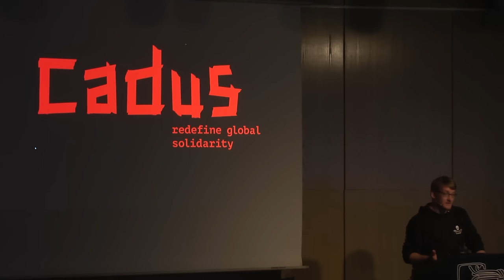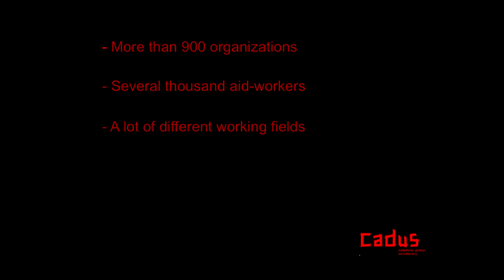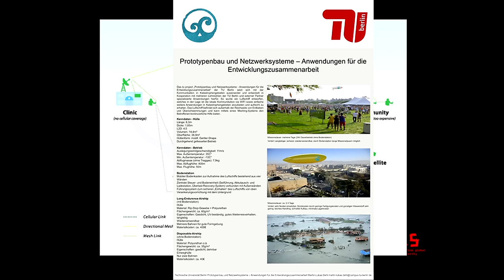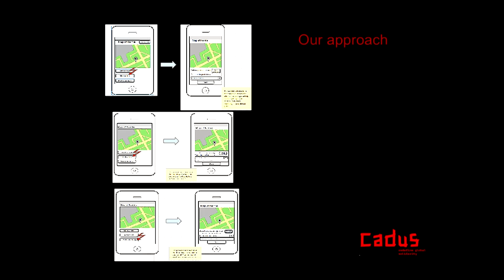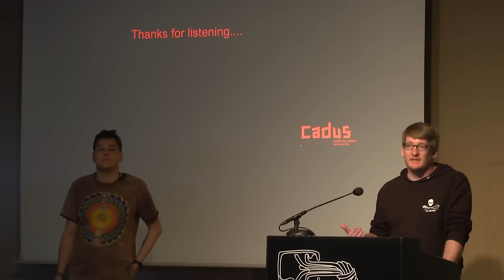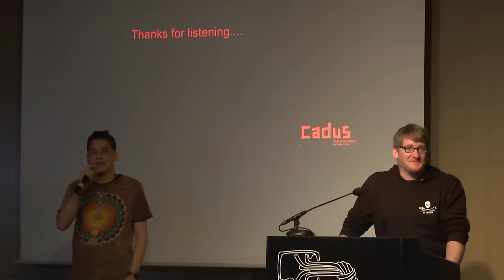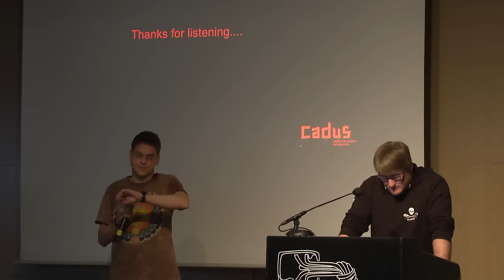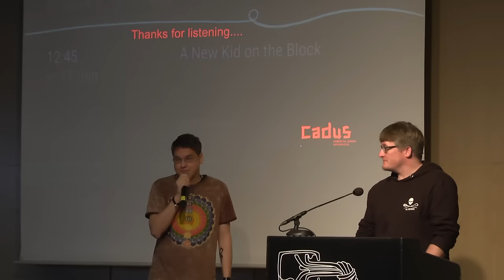Sebastian Jünemann: Katastrophe und Kommunikation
Ob diktatorischer Despot, der seiner Bevölkerung die Kommuninaktionsrechte einschränkt, oder ein Erdbeben, das die Kommunikationsinfrastruktur zerstört: Auch 2015 sind die Lösungsansätze noch nicht wesentlich über Zettel und Stift hinaus.

Sebastian Jünemann